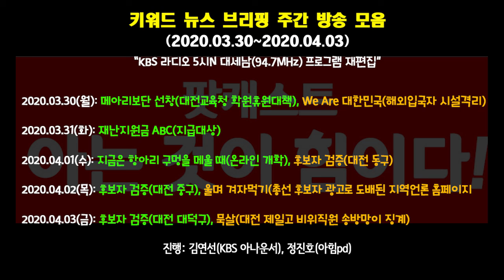키워드 뉴스브리핑 주간방송 모음(2020.03.30.~2020.04.03.)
“KBS 라디오 5시N 대세남(94.7MHz) 프로그램 재편집

03/30(월) 메아리보단 선창(대전교육청 학원휴원대책), We Are 대한민국(해외입국자 시설격리)

03/31(화) 재난지원금 ABC(지급대상 등)

04/01(수) 지금은 항아리 구멍을 메울 때(온라인 개학), 후보자 검증(대전 동구)

04/02(목) 후보자 검증(대전 중구), 울며 겨자 먹기(총선 후보자 광고로 도배된 지역언론 홈페이지)

03/27(금) 후보자 검증(대전 대덕구), 묵살(대전 제일고 비위직원 솜방망이 처벌)

진행: 김연선(KBS 아나운서), 정진호(아힘pd)